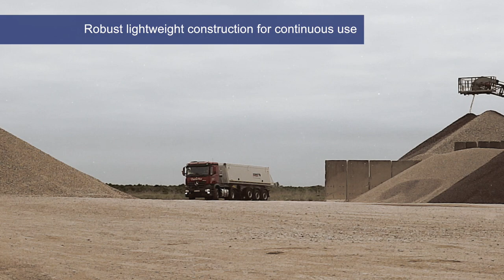Tipper Trailer in Action - Schmitz Cargobull [english]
- Higher payload, unladen trailer weight from 4.8 t
- Longer body service life due to aluminium Box construction
- Lightweight, robust steel chassis with a long
service life
- 500,000 km or three-year running gear warranty
- Wide range of equipment variants and Options